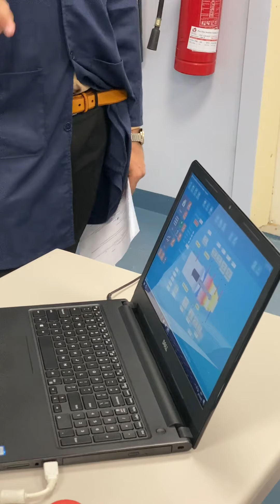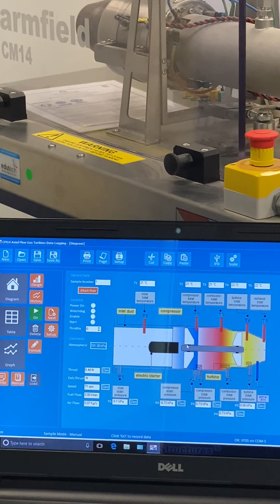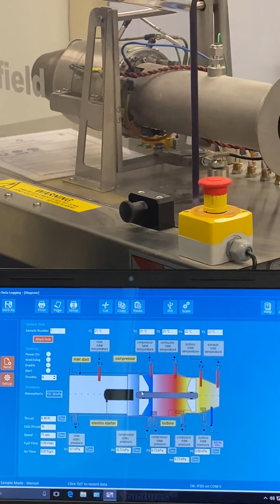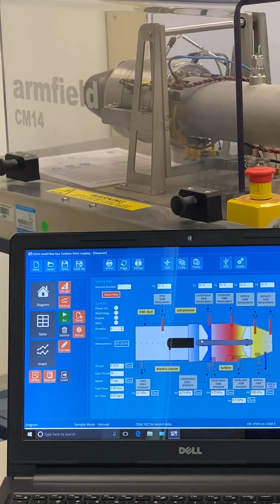Engine Specification Part 1